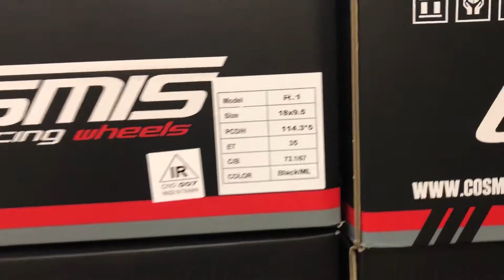1400 wheels just arrived! Cosmis Racing Wheels in stock now! Get yours before they sell out again